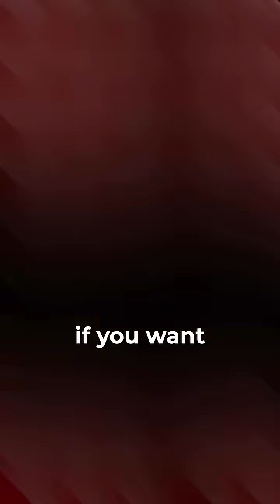How can you build your own AI products with no code knowledge Miltos tells you all about it!